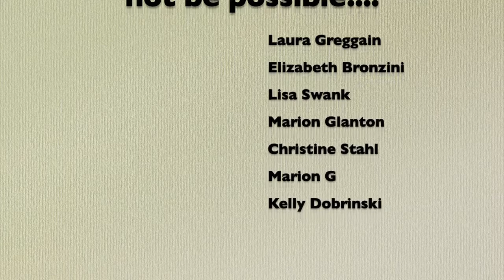Mission Inspiration February 2020